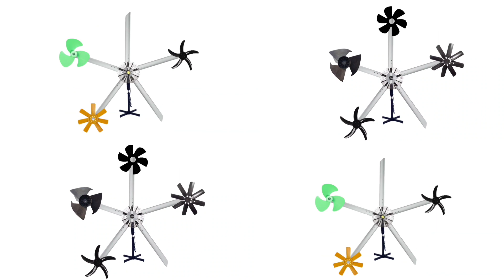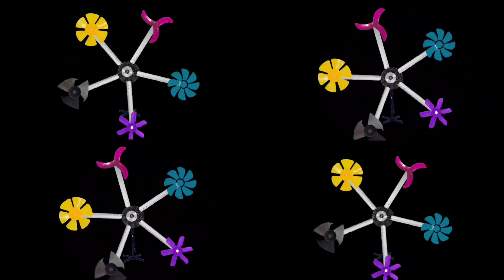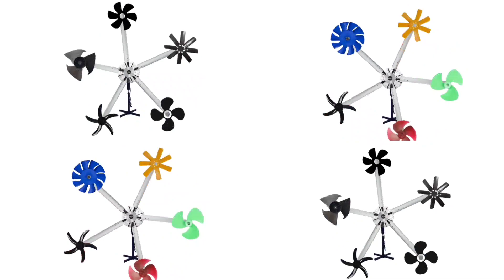Multi Fan video for babies & kids. Kipas Angin. video quạt điện. fan cartoon. ceiling, electric Fans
Multi Fan video for babies and kids. Kipas Angin. video quạt điện. fan cartoon. ceiling, electric Fans